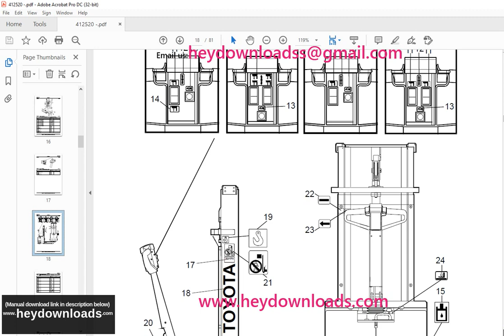Toyota Forklift SM 12S Powered Pallet Stacker Parts Catalogue Manual 412520AT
Toyota Forklift SM 12S Powered Pallet Stacker Parts Catalogue Manual 412520AT - PDF DOWNLOAD

Language : English
Pages : 81
Downloadable : Yes
File Type : PDF